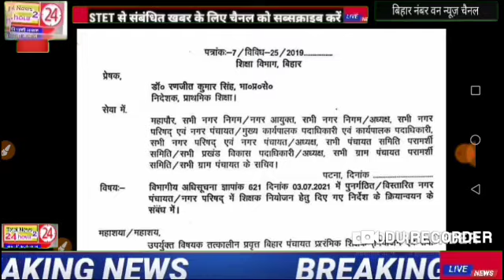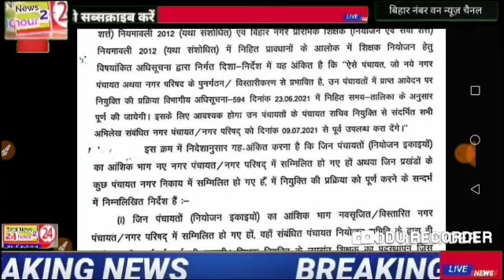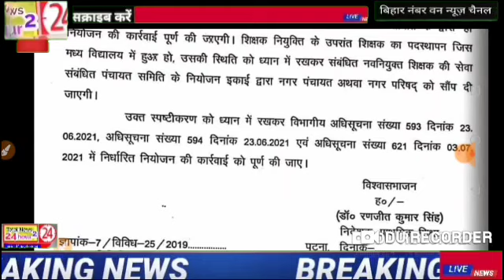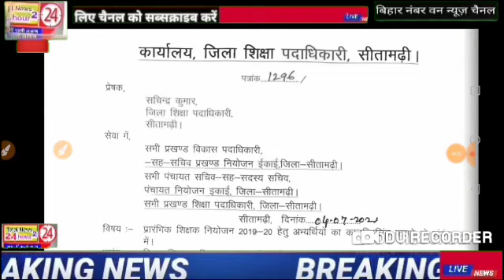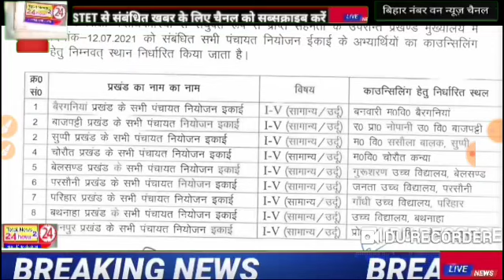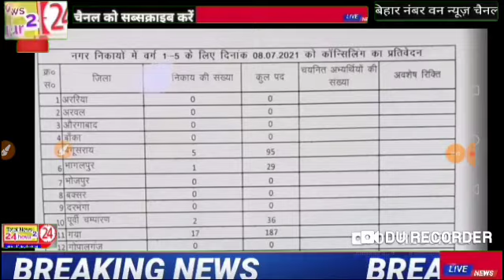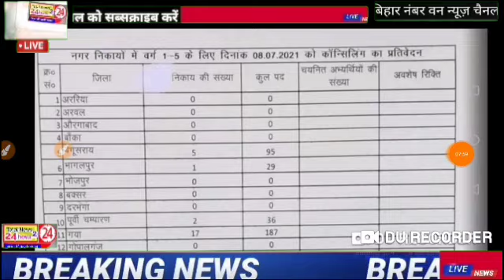stet चयनित अभ्यर्थियों की सूची हुई जारी चयन प्रक्रिया के बाद भी कई रिक्त पद